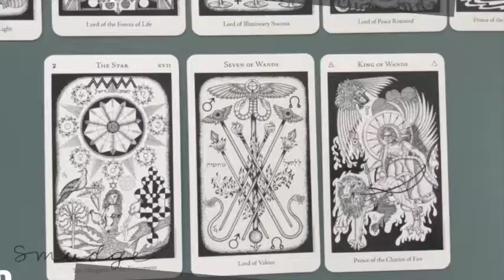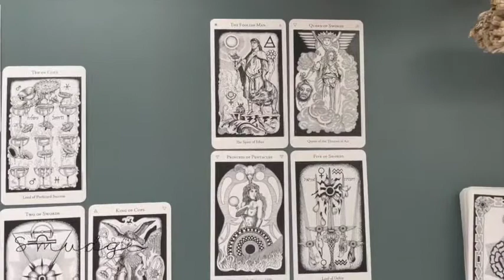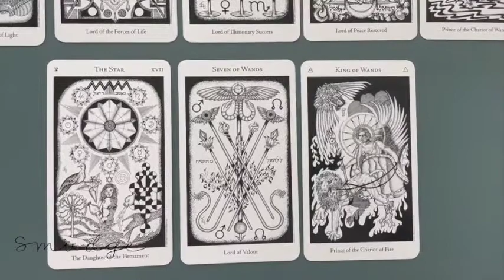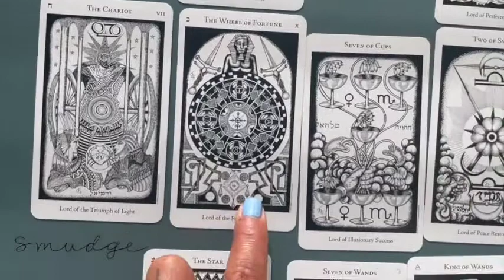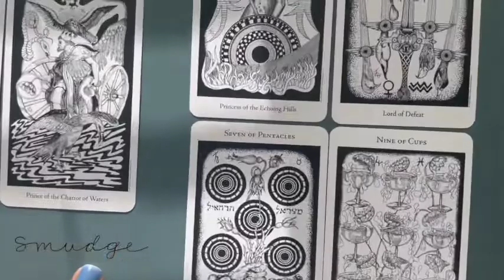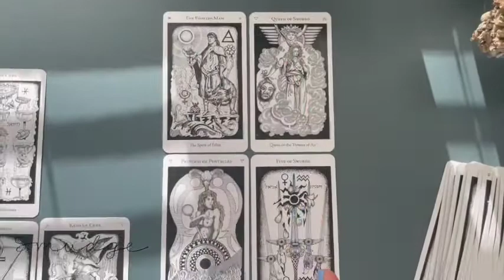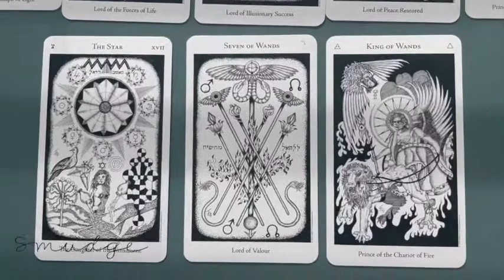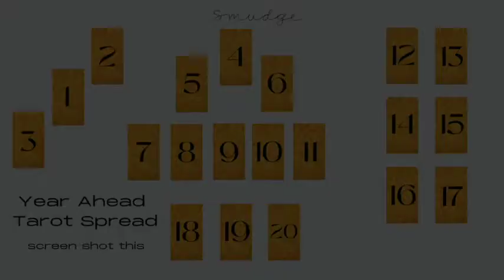A Tarot Spread for the Year Ahead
Tirrell shares a unique tarot spread from fellow tarot reader Katey Flowers (@kateyflowers on IG) meant to help you bring some intention and insight into planning for 2022. Watch for more.

for more tarot content from Tirrell and the rest of Team Smudge.